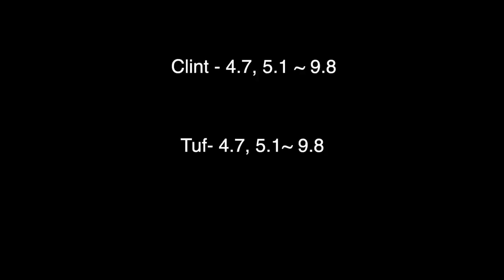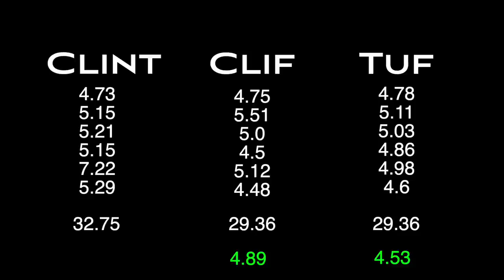Cooper Brother's Tying Match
The Tate Branch Auto Group, Cooper Brother's Tie Match is where the 3 brothers go at it to see which has the fastest feet and hands in the family! The wives also get involved as they see who takes home bragging rights! A family that ropes together stays together!

MB01NCLX9JIS8P5